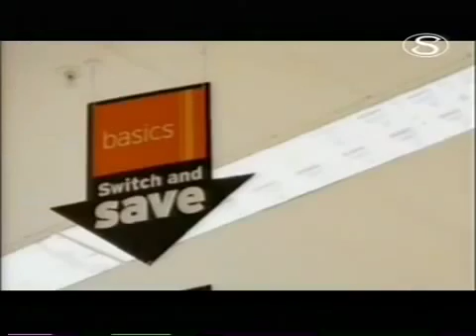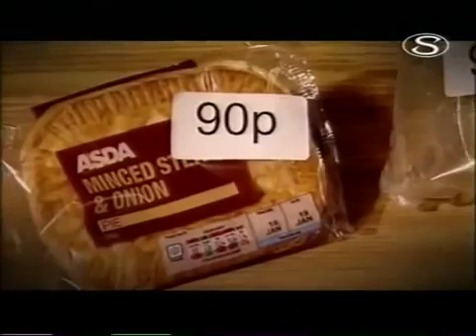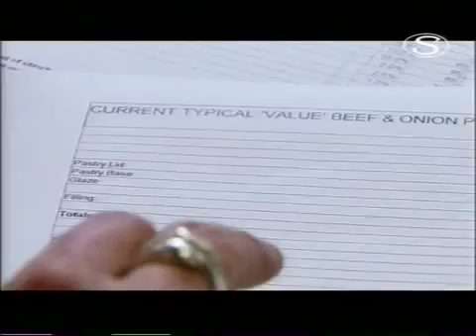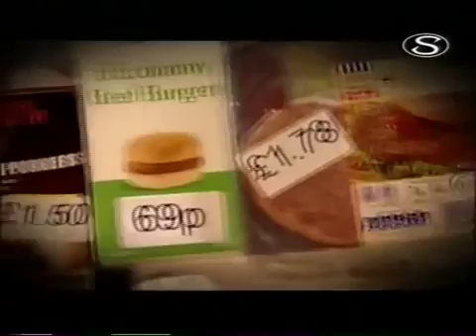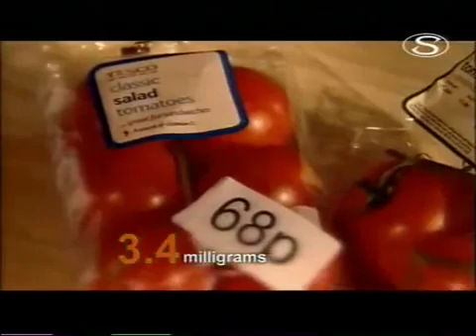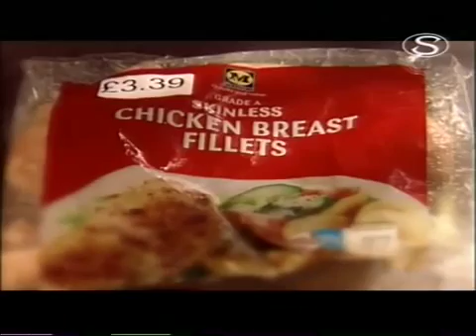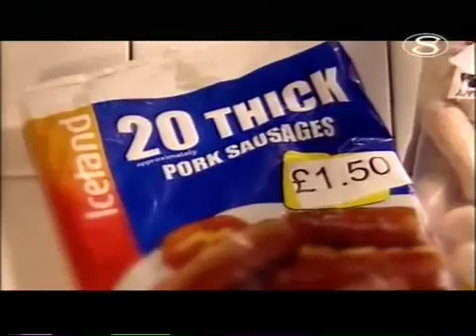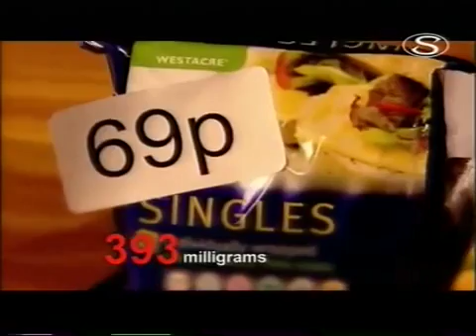O skutečné ceně laciných potravin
Dokumenty o látkách a jídle